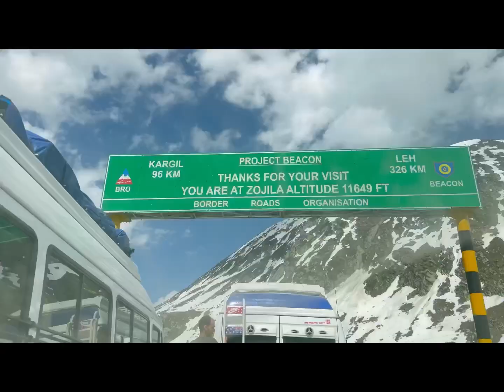Ladakh Road Trip 2024 | Srinagar To Leh By Road | Zojila pass | Drass |​⁠@Priyankaraj707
Ladakh Road Trip 2024 | Srinagar To Leh  By Road | Leh Ladakh Trip | Ladakh Vlog |​⁠  @Priyankaraj707

The distance between Jammu and Leh is approximately 630 kilometers (391 miles) via the National Highway 1 (NH1).

The travel time can vary depending on several factors such as road conditions, weather, traffic, and the mode of transportation. .

The bus journey from Jammu to Leh is generally longer compared to traveling by car. The travel time can range from 24 to 36 hours, depending on the bus route, type of bus, any delays that may occur during the journey.

Few things that you should keep in mind are -

a. At times the traffic at Zojila pass is regulated and only one side of traffic is allowed to flow. So do take an update from taxi wallahs for route condition of the day.

b. Some times the traffic is half day towards Leh and half day towards Srinagar. So please know your half of the day to avoid getting stuck at Srinagar.

c. The Zojila is closed from November to April / May.

If you need any further information about this you can ask in comment section or contact on Instagram….